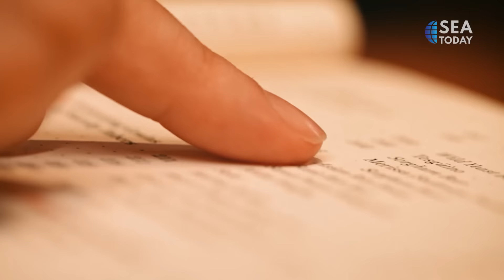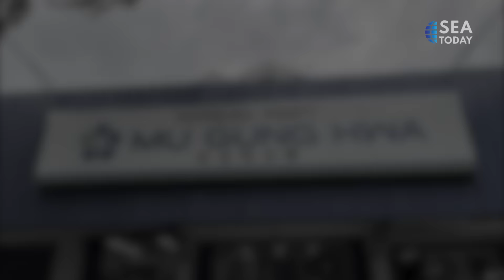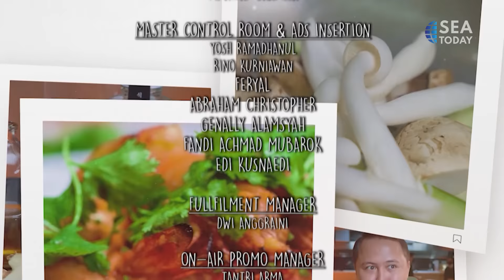See Indonesia Culinary Experience - Jowa, Modern Touch On Korean Hype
South Korean food has  flourished in Indonesia along with the Hallyu wave in the early 2000 through Korean drama and music. The flavor of Korean food is bold, robust, definitely worth exploring. So the hype is inevitable. But a modern touch by @jowa_id on this cuisine will spice up the trend.

Come taste the beauty on See Indonesia.
""JOWA: MODERN TOUCH ON KOREAN HYPE""
At 11 AM only on SEA Today
@indihome e CH. 87 SD| 907 HD